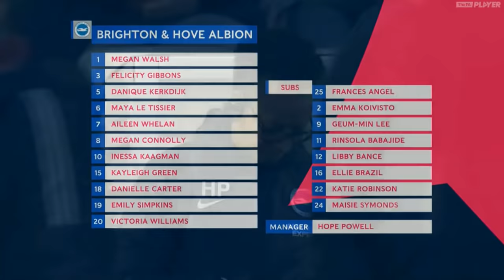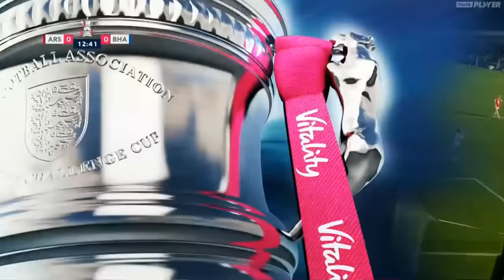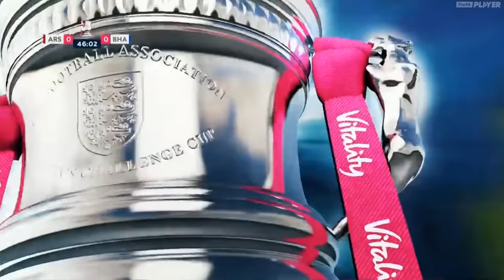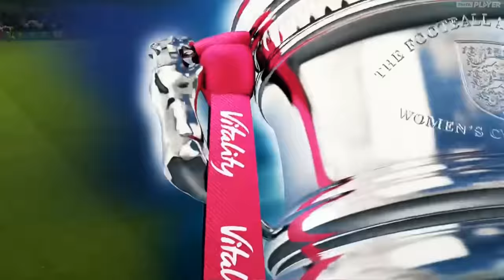Arsenal vs Brighton || Women's FA Cup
Semi finals